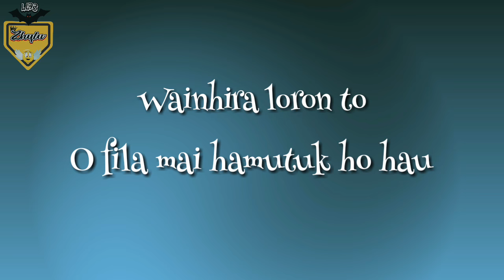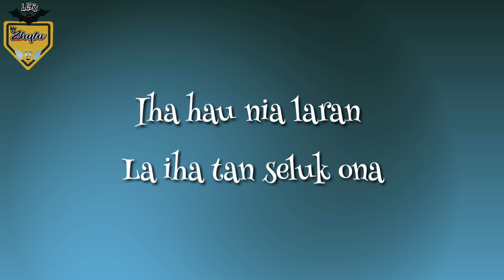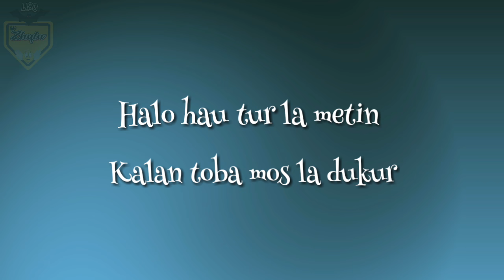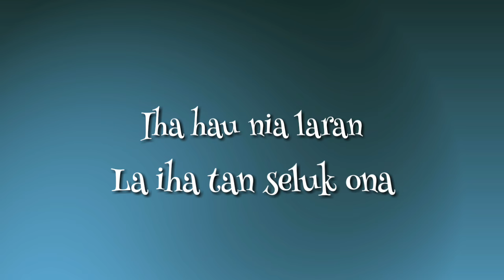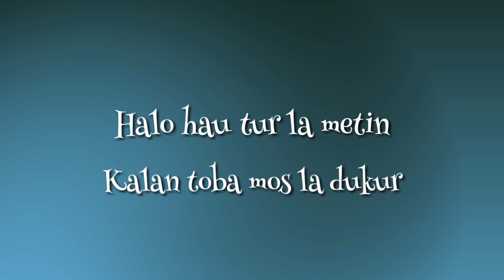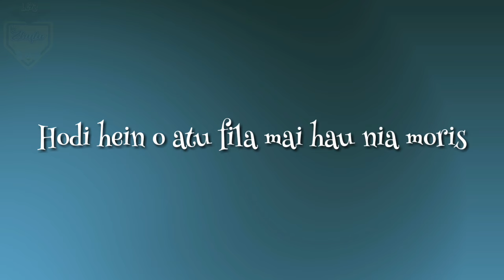Nail - hau Sura loron ( Lyrics )